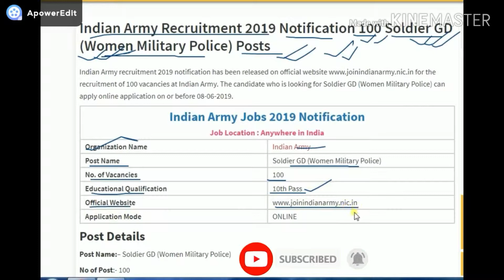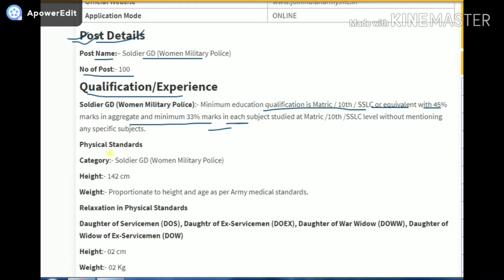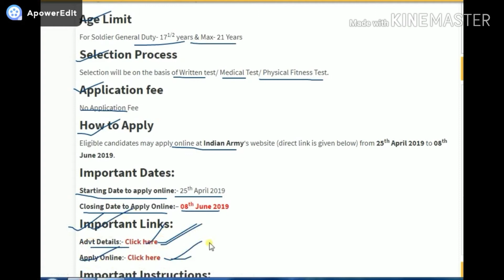Indian Army Open Rally In Assam 2019// How To Apply Indian Army Women's Soldier GD Open Rally Assam.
Indian Army Open Rally In Assam 2019// How To Apply Indian Army Women's Soldier GD Open Rally Assam. By Job Advertisement.
1.Indian Army New Recuritment 2019
2.Indian Army Open Rally 2019
3.Indian Army Women's Recuitment 2019
4.Indian Army New Recruitment 2019 in Assam
5.Indian Army Open Rally 2019 in Assam
6.Indian Army Women's New Recruitment 2019 in Assam
7.Indian Army Women's GD 100 Post
8.How To Apply Indian Army New Recruitment 2019 in Assam
9.How To Apply Indian Army GD Recruitment 2019 in Assam
10.How To Apply Indian Army girls Open Rally
11.Indian Army Women's Post details
12.How To Apply Indian Army 100 New Post 2019
13.Indian Army Girls Recuitment 2019 in India
14.How To Apply Girls Indian army Recuitment 2019
15.How To Become A Indian Army Girl's 2019
16.How To Online Apply Indian Army Girls/Women Soldier GD 100 Post 2019.
17.Indian Army Open Rally Soldier GD (Women Military Police) In Assam.

2. Assistant Job In Assam
3. 10th Pass ITBP Constabile GD Jobs
4. 10th Pass BSF Head Constable (RO)&(RM) Vacancy
5. Allahabad Bank Job In Assam
6. SBI Clerk 8653 Post
7. NPCIL Job In Guwahati
8. Indian Navy 172 Post
11. SBI Probationary Officer (PO) 2,000 Post
12. B.A, B.Com And B.Sc Pass Job In Assam
13. 8th, 10th And 12th Pass Assam Anganwabadi Job
14. Graduate Pass 500 Post
17. B.A Pass Job In Guwahati
18. All Govt. And Private Jobs